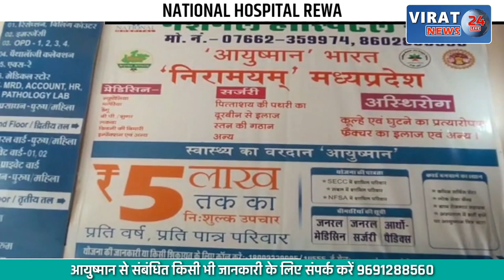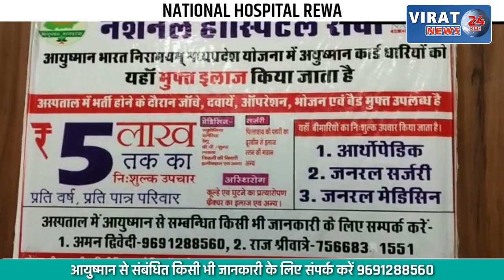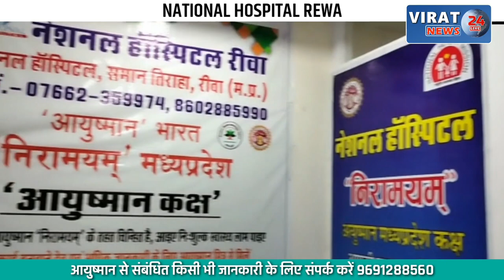सागर में वोटिंग से पहले 8 पेटी शराब पकड़ाई, घेराबंदी कर पुलिस ने दो आरोपियों को किया गिरफ्तार !